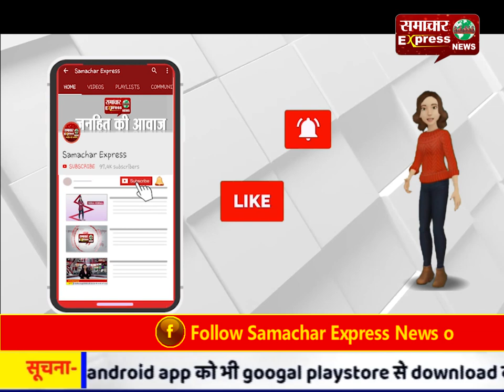एनसीसी के जवान देश की रक्षा करने के लिए भी अग्रणी रहते हैं: रेनू बाला गुप्ता